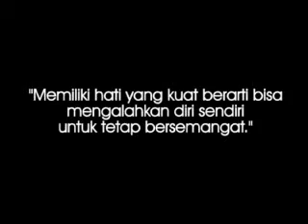Video Tema GO TNT